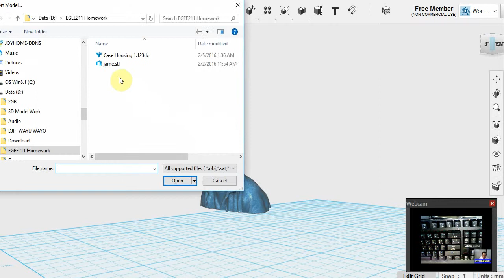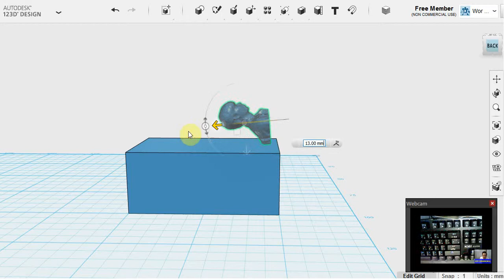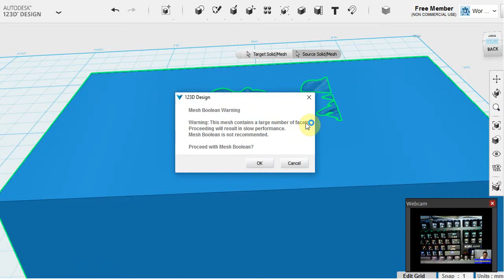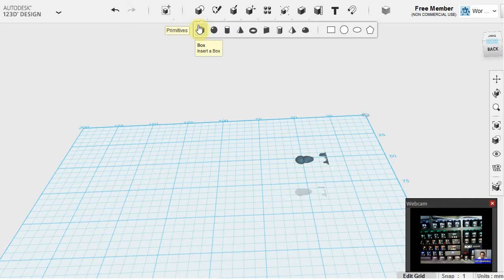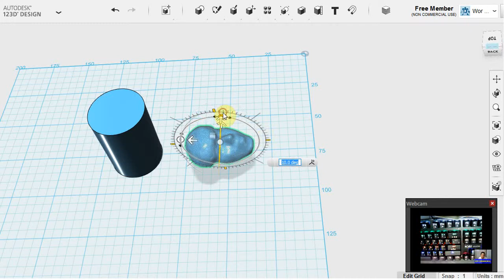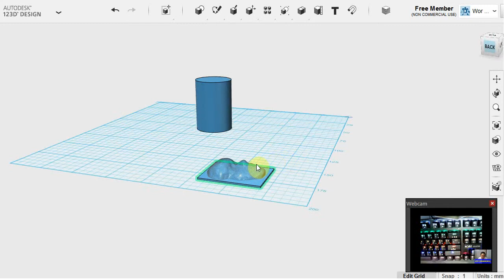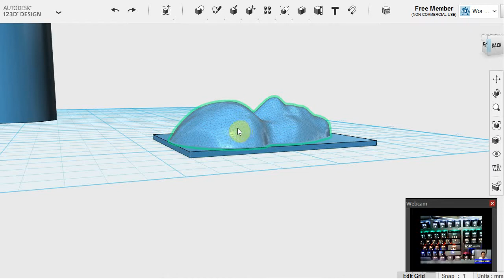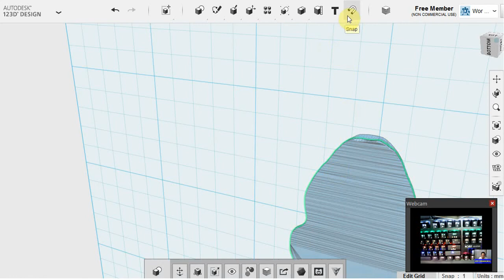การนำเข้าวัตถุ 3D - STL file เพื่อแต่งเติมชิ้นงาน - 123D Part 6